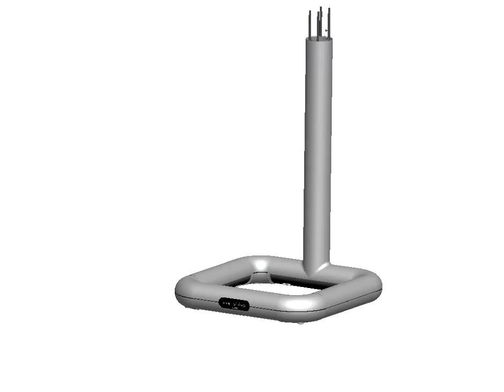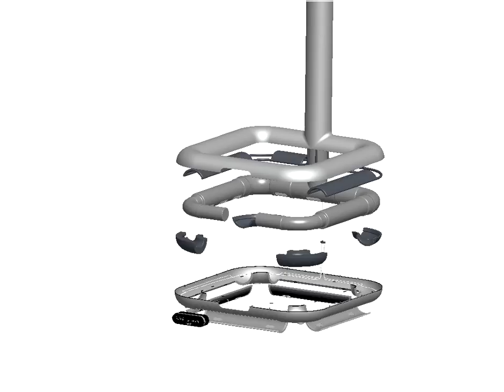Campana extractora de diseño sin motor Proyecto final de estudios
Proyecto final de carrera de una campana extractora de diseño innovador